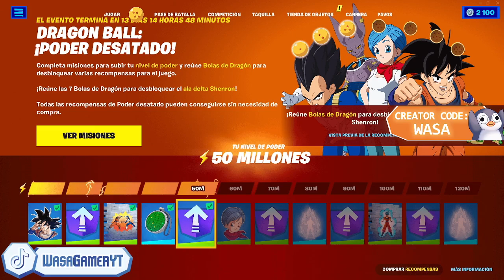COMO CONSEGUIR GRATIS EL NUEVO PLANEADOR Shen Long en FORTNITE TEMPORADA 3, CAPÍTULO 3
NUEVA PAGINA OFICIAL DE👍Facebook ➥ COMO COMPLETAR TODOS LOS DESAFÍOS DE PODER DESATADO EN FORTNITE
COMO COMPLETAR TODAS LAS MISIONES DE PODER DESATADO EN FORTNITE
COMO OBTENER EL NUEVO ALA DELTA DE SHEN LONG GRATIS EN FORTNITE
¡SAL DE AHÍ SHEN LONG! ¡Y CONCÉDEME MI DESEO!
La nueva pestaña "¡Poder desatado!" llegó al juego y está llena de misiones y recompensas. Esta nueva página de evento, que está disponible para todos los jugadores, rastrea el aumento de su nivel de poder mientras completan las nuevas misiones por tiempo limitado de Dragon Ball en Batalla campal y las experiencias de isla de aventura de Dragon Ball.
Siete conjuntos de misiones pondrán a prueba sus habilidades de fuerza, agilidad, concentración y mucho más. Con cada conjunto de entrenamiento que completen obtendrán una Esfera del Dragón y aumentarán su nivel de poder, desbloqueando increíbles recompensas como la mochila retro Radar del dragón, gestos, aerosoles y niveles del pase de batalla.
¡Completen su entrenamiento, recojan las siete Esferas del Dragón y obtengan el planeador Shen Long!
Las misiones y recompensas de ¡Poder desatado! estarán disponibles hasta el 30 de agosto de 2022 a las 05:00 AR y 03:00 MX.
Tengan en cuenta que las recompensas en el juego mochila retro Radar del dragón y planeador Shen Long no son exclusivas de ¡Poder desatado! y pueden aparecer después en la tienda de objetos.